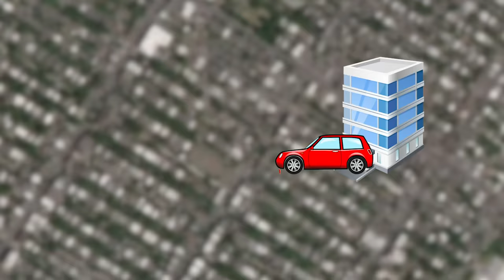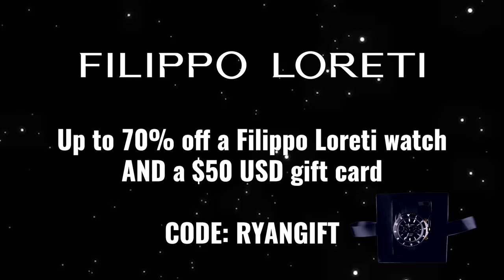The First Guy To Ever Celebrate Christmas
Watches on Filippo Loreti are currently up to 70% off and when you and use my code RYANGIFT you'll also get a $50 gift card sent to you for your next purchase.

Christmas is the great time of year when an old man breaks in and leaves you stuff because it's someone's birthday (but not yours)

Here's my Amazon "Influencer" link where you'll find all the equipment I use to make these videos! If you buy anything on Amazon through this link (not just items from this equipment list) Amazon gives me a little bit of money! And that lets me buy food for my cats!